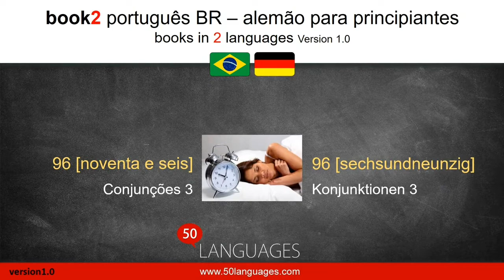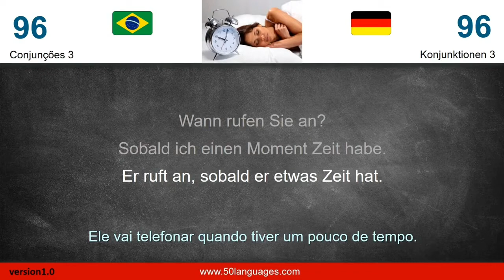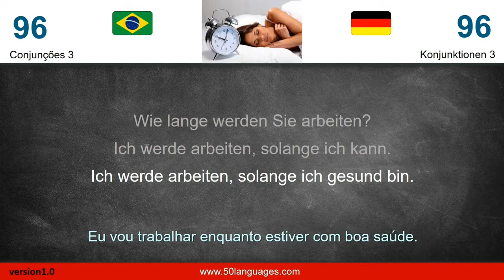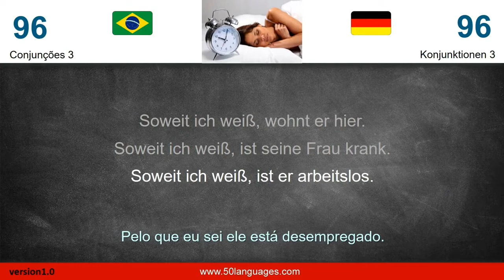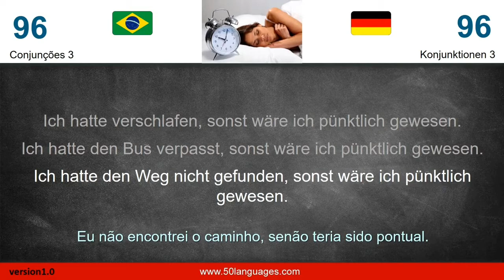Curso de Alemão | Aula 96: Conjunções 3